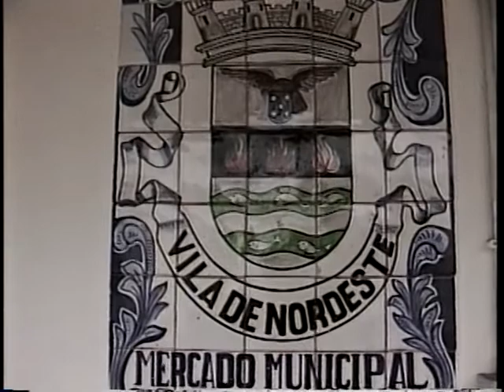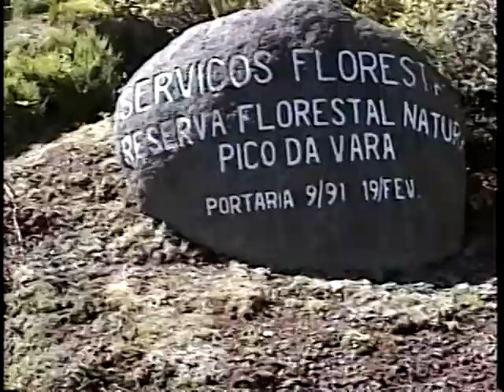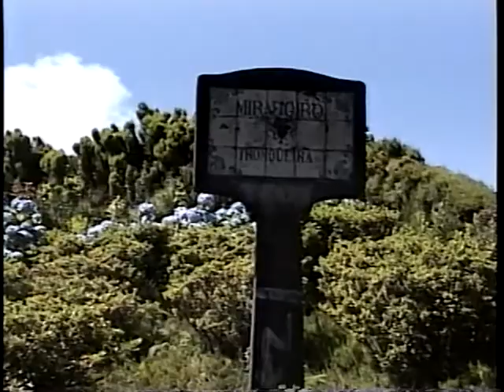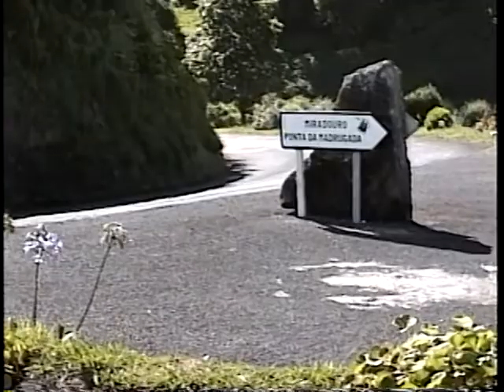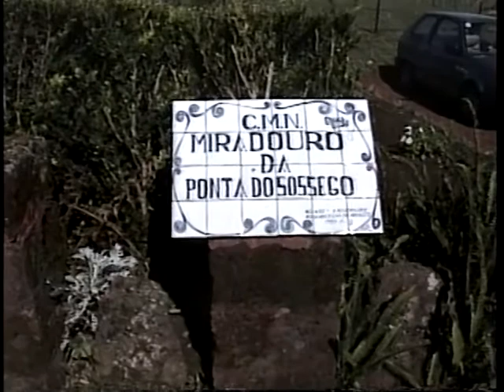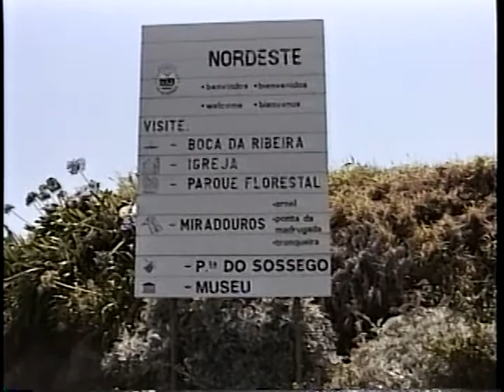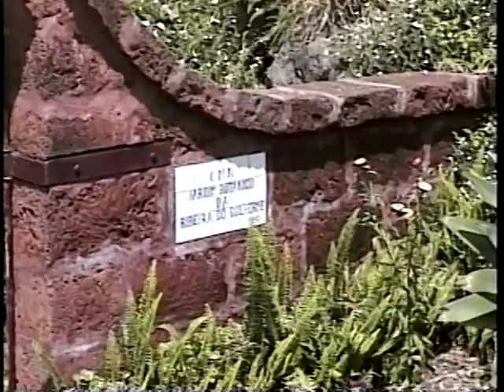VTS 02 2